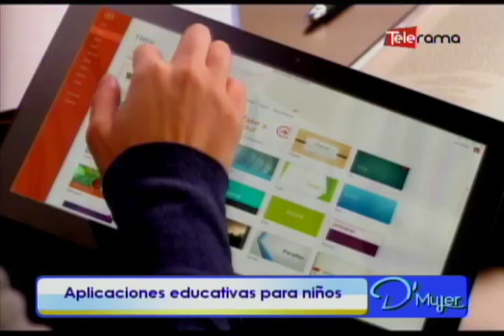Aplicaciones educativas para niños